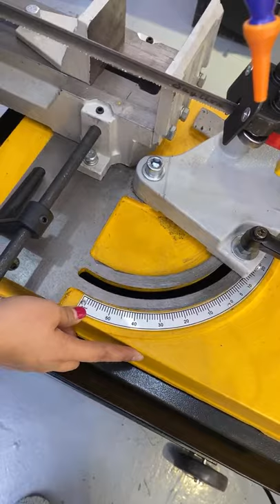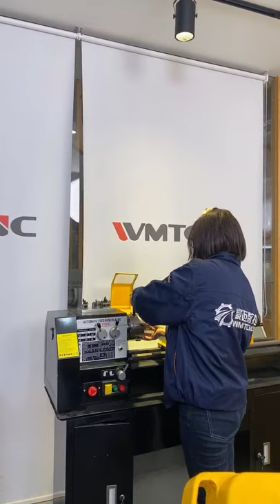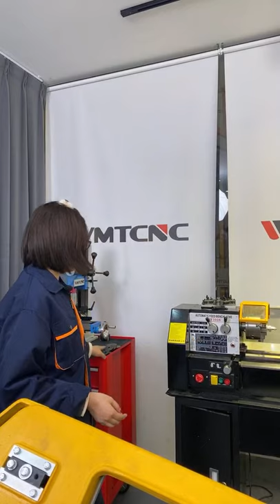WMTCNC Live Show | Mini Band Saw & How to Operate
We will introduce the metal band saw, lathe machine, milling machine in our shop. And our engineer will teach you how to operate this machine.